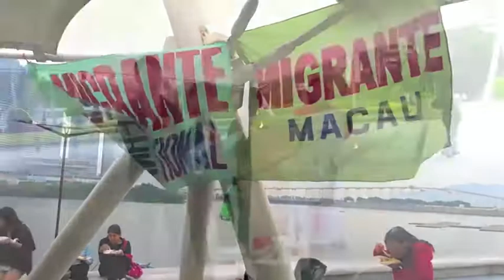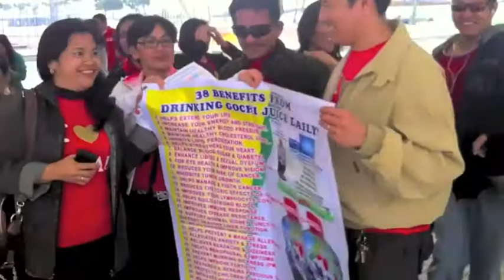FreeLife Macau Success Story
MacPhil Cooperative is the first lux qualifier of FreeLife Macau.  It also won the TOP QSP ENROLLER in ASIA AWARD for May&June 2013.

The success story happened when AMB3Ruby NOEL LOPEZ was looking for prospects in Macau (Feb'13) and He and His PE did a cold market on the streets.  Through divine appointment, they met members of MacPhil cooperative walking and approaching them was the best idea because they will have a weekly meeting at MacPhil office.

In short, FRA NOEL was allowed to present and they immediately got 1 GoChi Bottle.  With the amazing result in Health of those who had tasted GoChi in just a day, they ordered Platinum QSP (20+10bottles) and in 5 months time, the highest production per month is 130+++ boxes. 1LUX CAR QUALIFIER with Fast Track Achievers in the organization ALREADY!